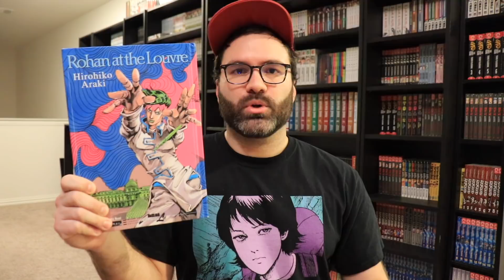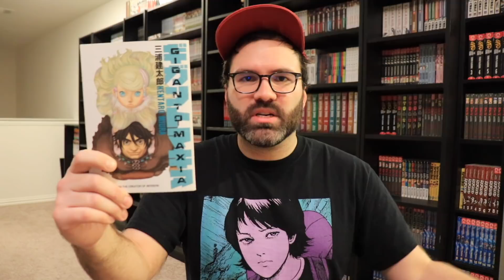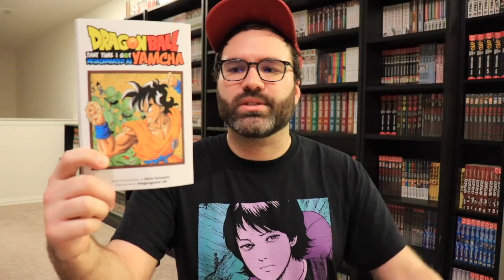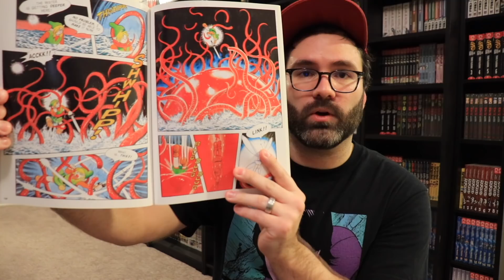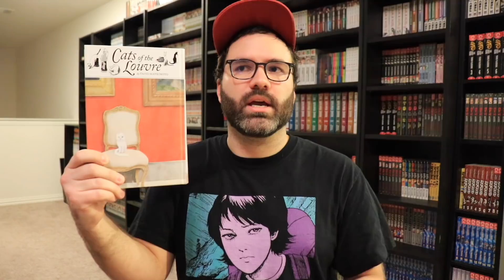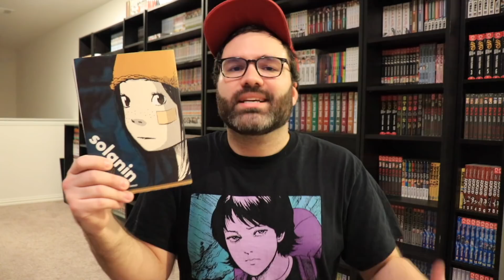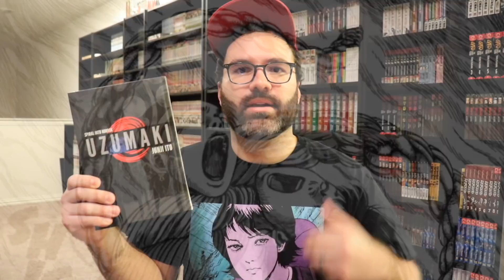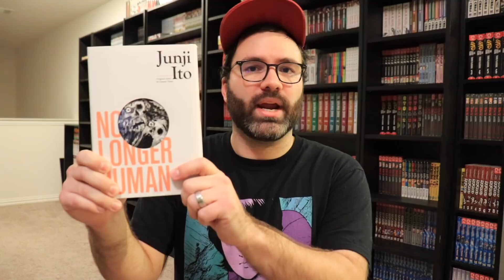Single-Volume Manga Recommendations!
Not everyone has the time or money to invest in long running series, so I wanted to recommend several manga that are complete in just ONE volume each! From various well known creators encompassing all genre there is sure to be something for everyone in this video!

Buy the manga from this video!
Rohan at the Louvre
That Time I Was Resurrected as Yamcha
All You Need is Kill
Legend of Zelda Link to the Past
The Walking Man
Cats of the Louvre
No Longer Human